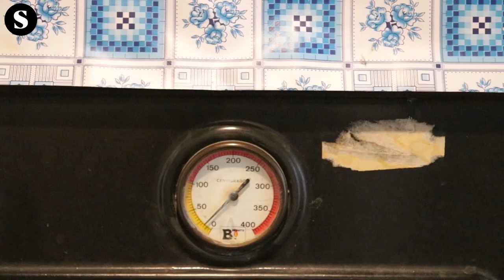Sotaques 7. Rodrigo Herrera 2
Persoas estranxeiras contan por que falan galego.